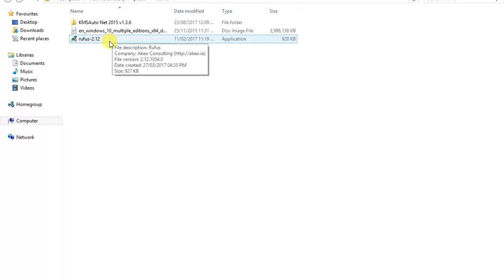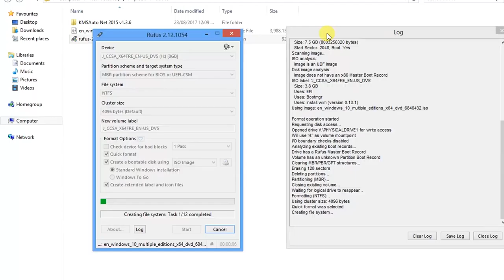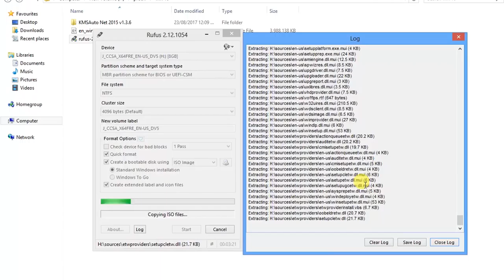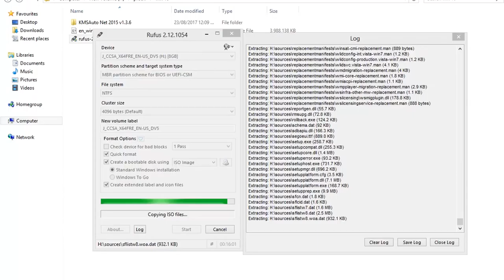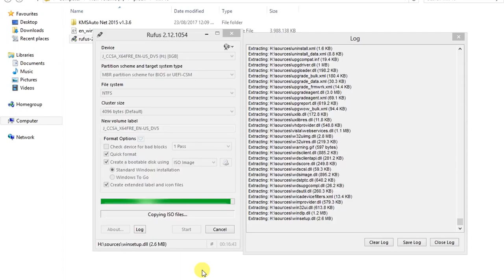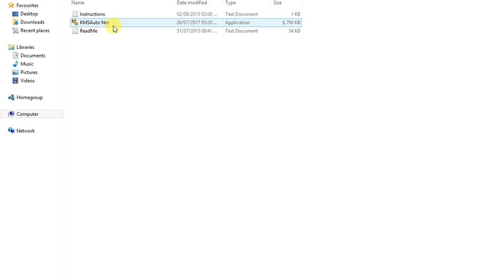How to make windows10 bootable pandrive indian gsm friends